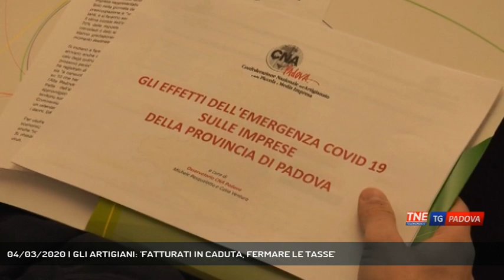04/03/2020 | GLI ARTIGIANI: 'FATTURATI IN CADUTA, FERMARE LE TASSE'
TG Padova Sera 04/03/2020 - PADOVA - L'economia padovana ha bruciato 275 milioni in dieci giorni di emergenza da Coronavirus, pari all'1% del PIL provinciale. Lo hanno calcolato gli artigiani della CNA che fanno appello a Regione e Governo per salvare la nostra economia. - Intervistati GIUSEPPE ZUIN (Presidente Cooperativa Radiotaxi Padova), GIANCARLA TASSO (Settore Benessere CNA Artigiani Padova), LUCA MONTAGNIN (Presidente CNA Artigiani Padova) - Servizio Guido Barbato - Segui Telenordest anche sul digitale terrestre! Visita il sito